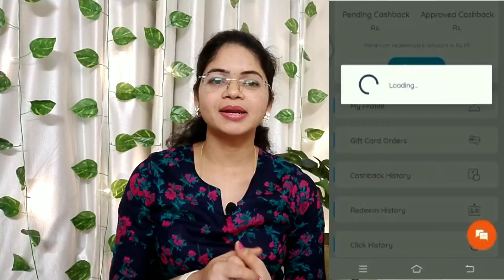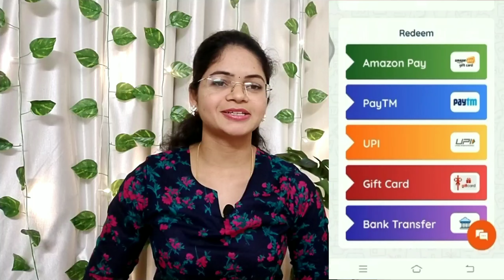Dresses and jewellery haul //👌quality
Minabazar City Gold Micro Gold Plated Bangles for Women (Pack of 2)
MINUTIAE Oval Shape Stylish Cubic Zirconia Diamond Bracelet Kada for Women & Girls | Anti-Allergic Skin Friendly Wristband Ideal Gift For Multiple Occasion
Ratnavali Jewels Gold Plated American Diamond CZ Mint Pink Studded Openable Designer Sleek Bracelet for Women/Girls RV4048